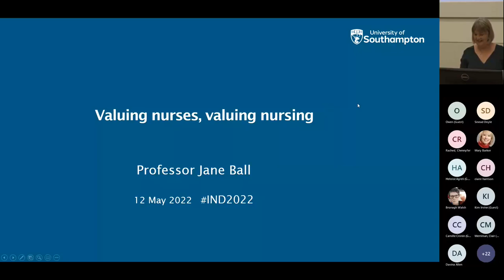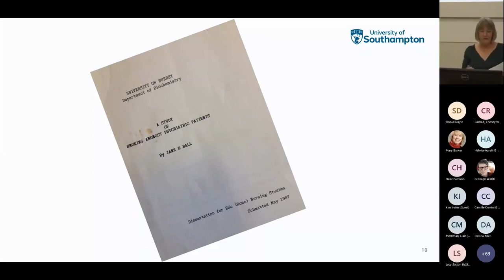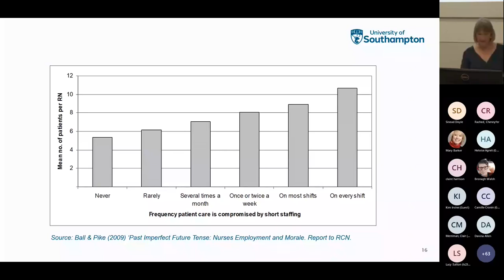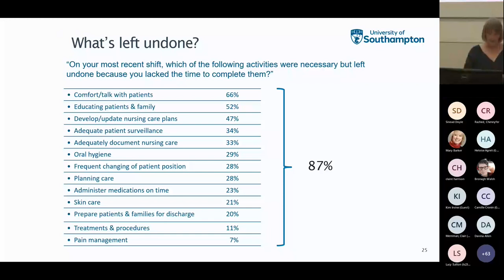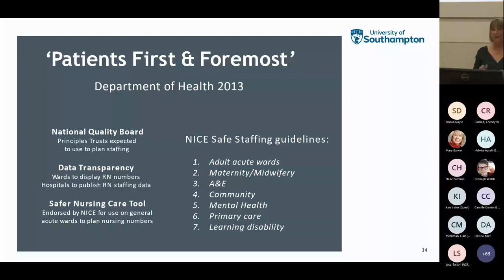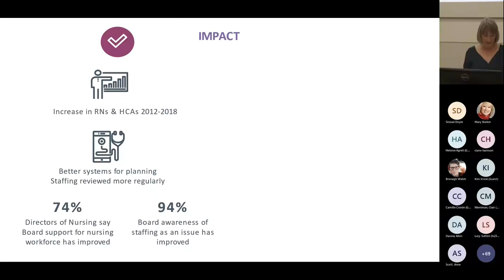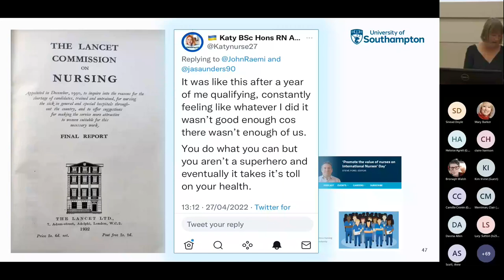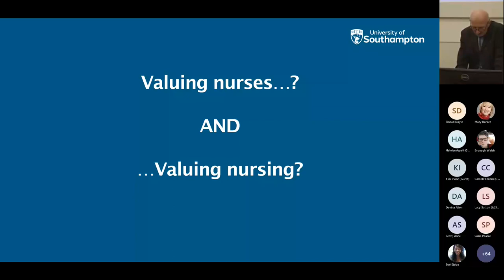Professor Jane Ball School of Health Sciences Inaugural Lecture "Valuing Nurses, Valuing Nursing"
In this Inaugural Lecture, Professor Jane Ball reflects on research she has undertaken over the past 30 years into the work lives and contributions made by nurses, to consider questions such as:
• What difference does nursing make to patient outcomes?
• What does ‘good’ nurse staffing look like?
• How does working in nursing affect nurses?
• Why do we have a global shortage of nurses?